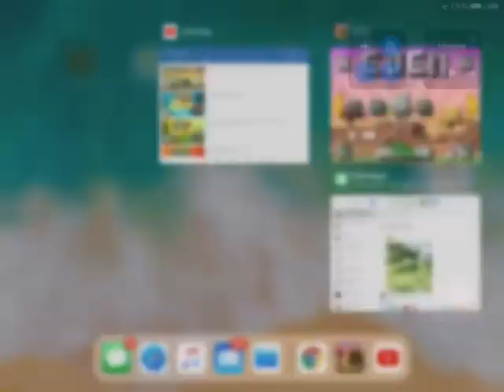Playing other people’s Mega battle | Eden world builder #3